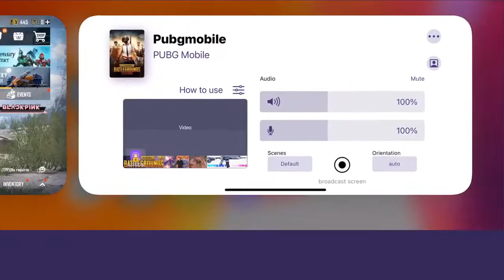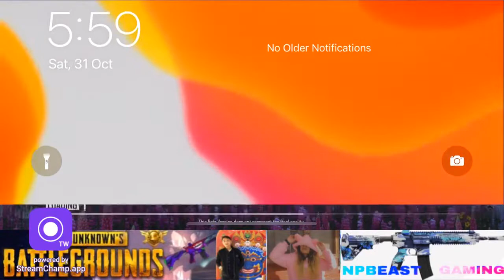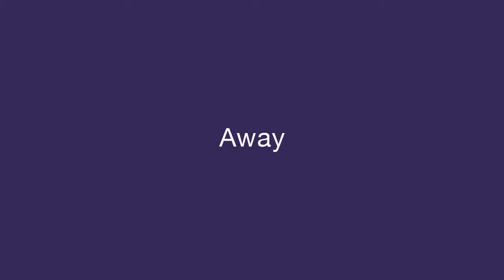NPBEAST GAMING IS LIVE | PUBG MOBILE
Hello guys help siyona shrestha
Who is Siyona ?? [ Siyona shrestha now 13 month old may die within the next few month if rare disease called spinal muscular atrophy { SMA type-1} is not cured.And the care is expensive. The family need at least {$2.3 million} Nepalese rupees 25 crores, within past 2 weeks her family collected 7 crores but still need more than 18 crores for her treatment. Let’s unite together & save her guys !! No hate comments |||
Paymant details
A/C NAME : Siyona shrestha
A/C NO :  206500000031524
Bank of kathmandu Ltd  parasi Branch
Swift Code : BOKLNPKA
OR esewa id : 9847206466 [ sandeep shrestha] Father of Siyona
Another Esewa Id : 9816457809 ~ Siyona mother [ Elina Gurung
Heloo guys,
I am not pro but play for fun dont comments nob, dont spam on comment
I am thankful to all our viewers and subscribers who have been supporting me. Lots of love. ❤️❤️